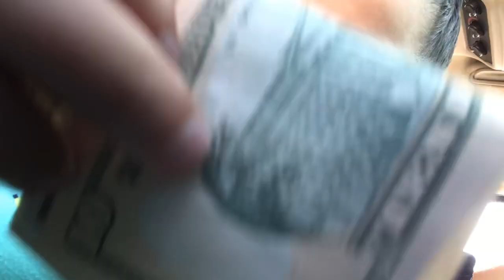October 17, 2020